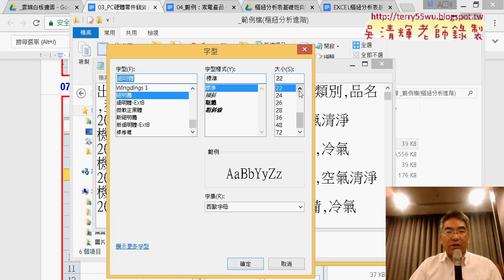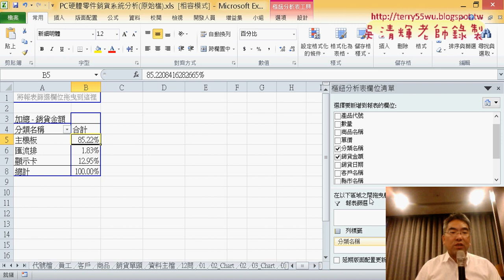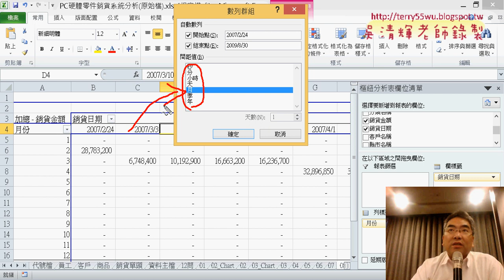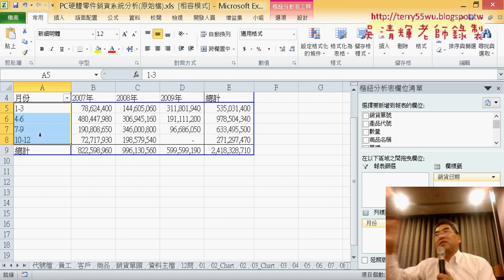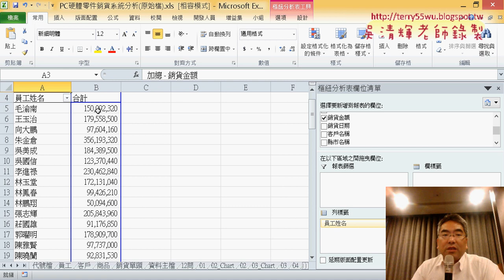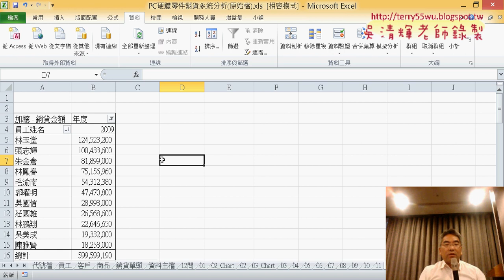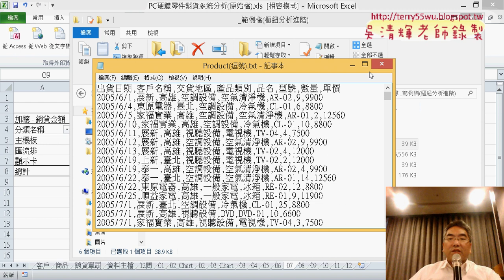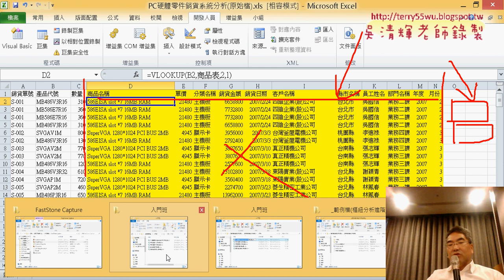09 問題07到問題12解說